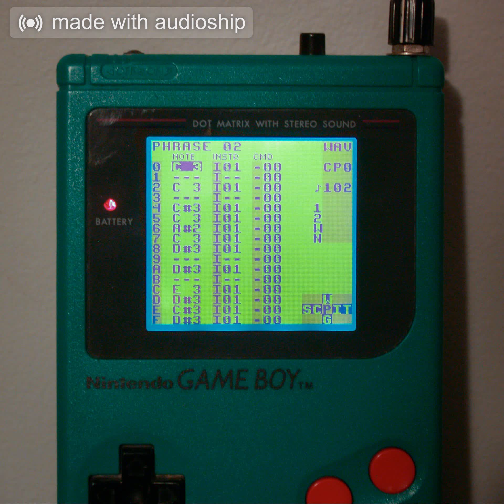LSDJ dubstep thing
so uh I forgot this existed? just found it and thought it was worth actually posting... may actually do something with it at some point